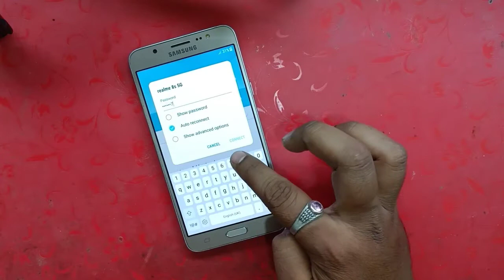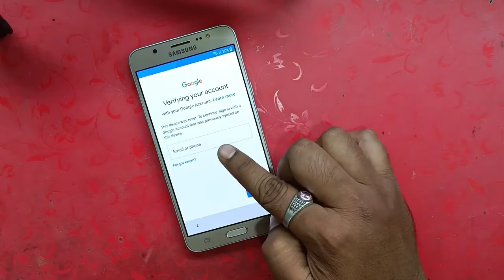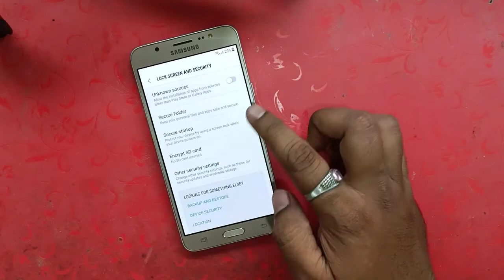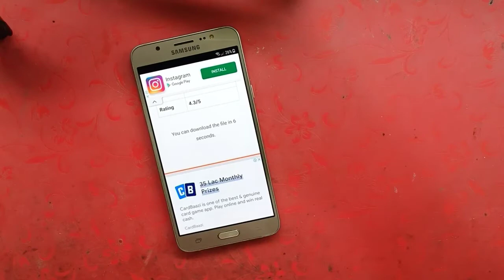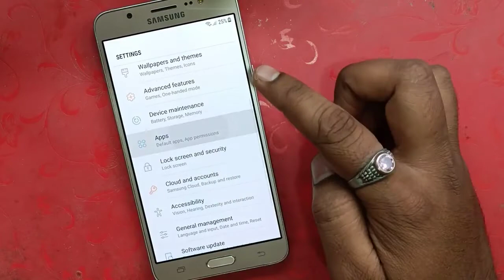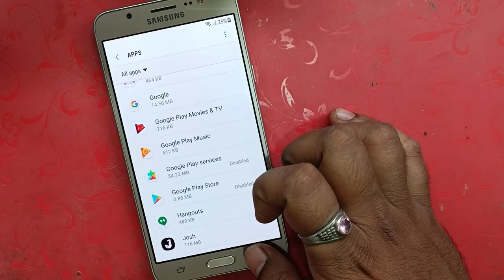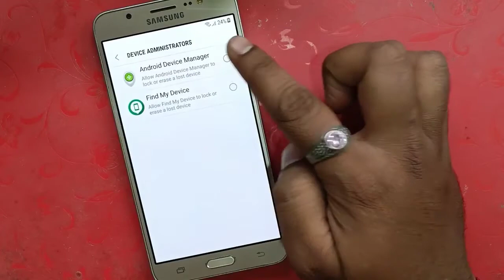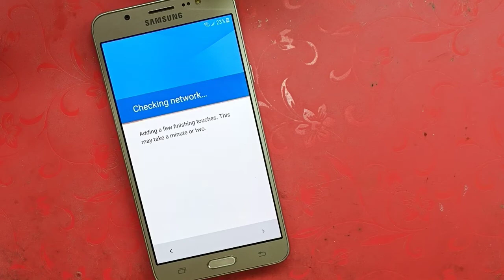Samsung on8 j710f Frp bypass 2022 | सैमसंग ऑन ८ Frp बायपास केसे करें 2022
Samsung on8 Frp bypass 2022 | सैमसंग ऑन ८ Frp बायपास केसे करें 2022
samsung on8 frp bypass without pc
samsung on8 frp bypass android 7
how to remove frp samsung on8 frp bypass
Samsung on8 frp bypass
samsung j710f frp bypass#technicalrahulbgh#samsung